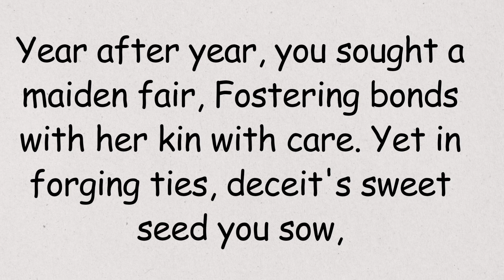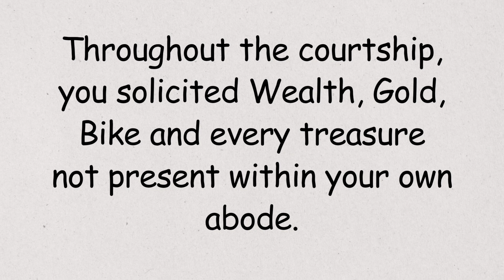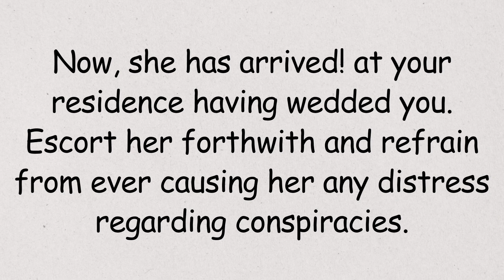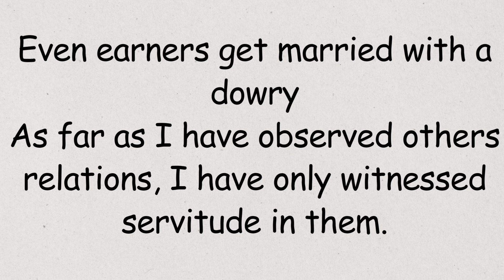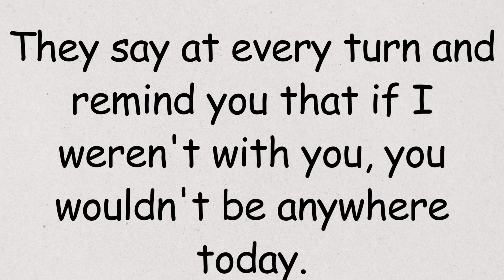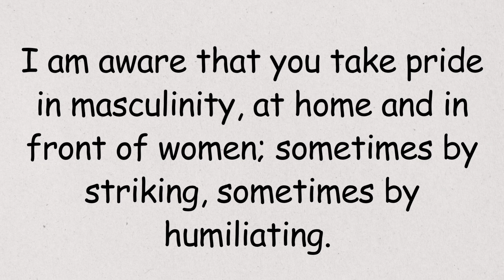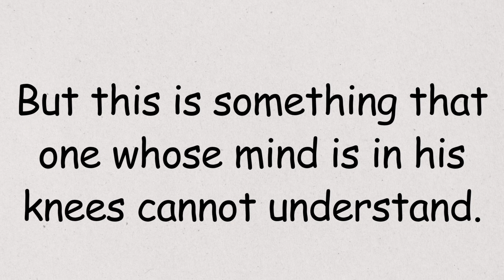Facade of Union| Poem - 04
@NehaSultana05 The term "Facade of Union" in the context of the poem refers to a marriage or partnership that appears genuine and loving on the surface but is actually built on deception and false pretenses. It highlights the contrast between the outward appearance of a harmonious relationship and the underlying reality of manipulation, greed, and inequality. This facade is maintained through lies and materialistic demands, masking the true nature of the groom and the imbalance in the relationship. Ultimately, the poem reveals the superficiality and dishonesty that taint what should be a sincere and equal partnership.

In this video, we dive into the complexities of a marriage built on lies and material greed. Follow the journey of a bride who uncovers the true nature of her groom only after their wedding day. We examine the issues caused by societal pressures and power imbalances within relationships, highlighting the critical need for equality and respect in marriage. Join us in this important discussion, and help us advocate for honest and respectful partnerships.

Your support helps us continue creating content that matters.